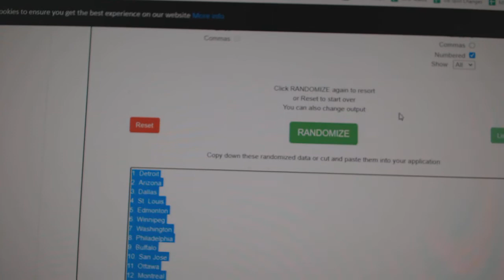Team Randoms - C&C GB #11,868